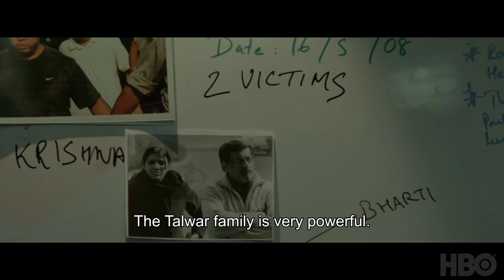THE TALWARS: BEHIND CLOSED DOORS Trailer (2019) HBO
Part 1 of Behind Closed Doors premieres on HBO July 16.  Part 2 premieres July 17.